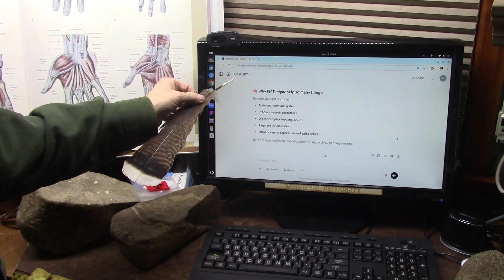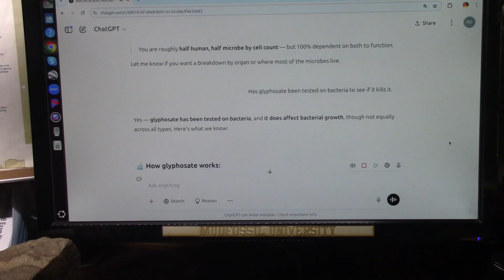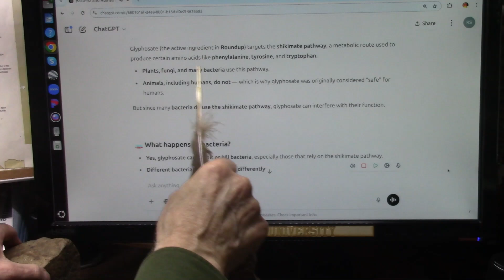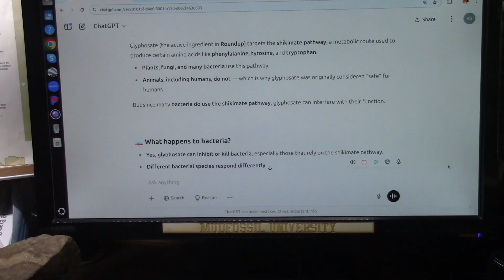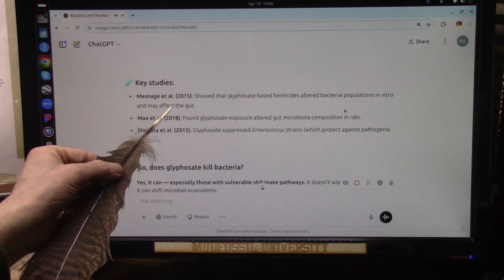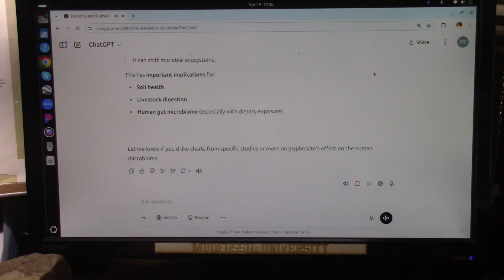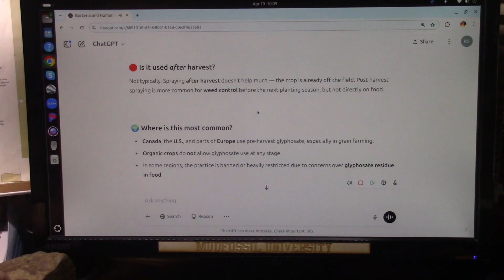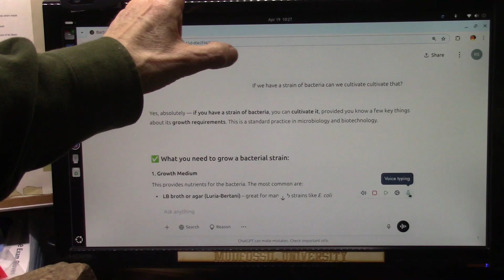Gut Microbes Cause Sickness AND Health and Might Even Create a Change in Sexual Orientation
AUTISM AND CANCERS and CHRONIC DISEASES ARE A PLAGUE NOW!!!
Bacteria are The ONLY THING in life that create Enzymes. The ONLY thing that sustains life is Enzymes. Enzymes do Chemistry millions of times a second vs YEARS without the enzyme. they are created in the gut and most people have digestive issues because guts are messed up from contaminants and pesticides in food.
We need is a database of the Bacterial Enzymes in us and match to a fecal swab. Virtually all disease starts in the Gut (Hippocrates). We can FIX THIS QUICKLY.